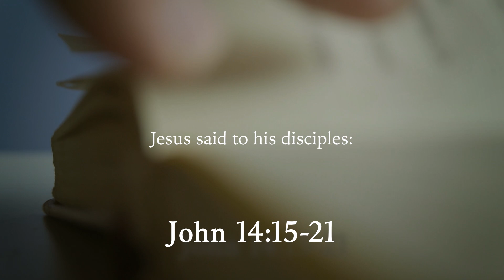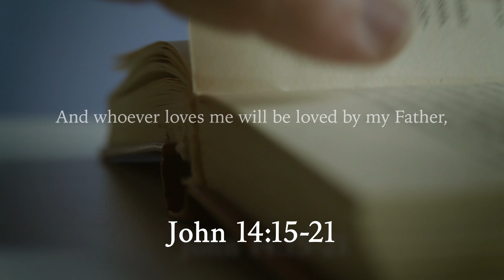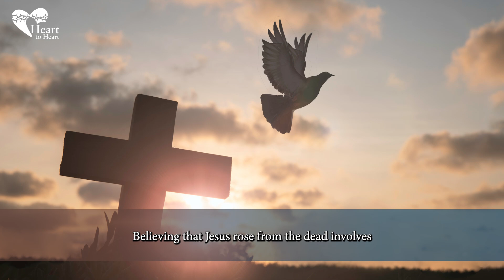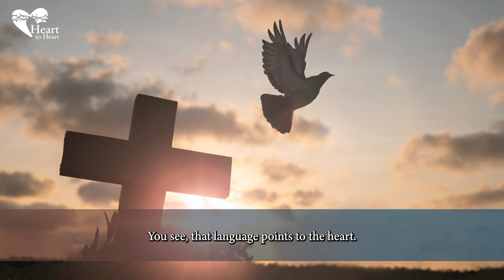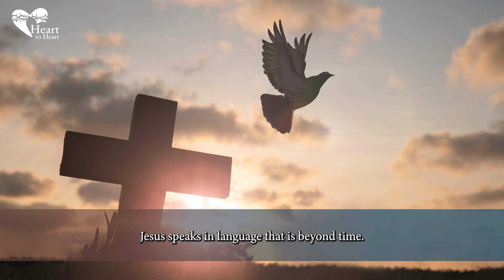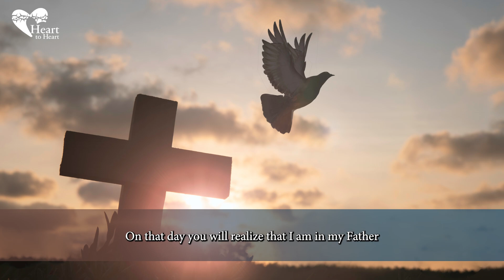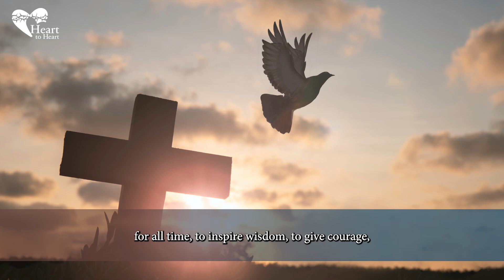Living the Resurrection | Season of Joy [John 14:15-21] by Bishop Jeffrey S. Grob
Today's Season of Joy reflection on John 14:15-21 is by Most Reverend Jeffrey S. Grob.

Bishop Grob was reared on a dairy farm just outside Cross Plains, WI and ordained to the priesthood for the Archdiocese of Chicago in 1992 and an auxiliary bishop in 2020. Over the years, he has been blessed by God to serve in various positions from associate pastor and pastor to Chancellor and Judicial Vicar.

from John 14:15-21
Jesus said to his disciples:
And I will ask the Father,
and he will give you another Advocate to be with you always,
the Spirit of truth, whom the world cannot accept,
because it neither sees nor knows him.
But you know him, because he remains with you,
and will be in you.
I will not leave you orphans; I will come to you. ...